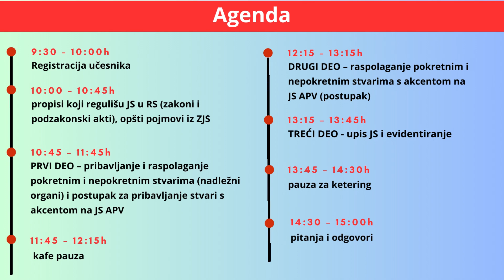Seminar: Pribavljanje i raspolaganje stvarima u javnoj svojini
PAŽNJA!!!

Ako si zaposlen/a u državnim organima, institucijama, javnim preduzećima, kao što su škole, opštinske uprave, zdravstvene ustanove i dr. institucije čiji je osnivač država, autonomna pokrajina ili lokalna samouprava.

Ovo če te sigurno zanimati  !

Kec grupa te poziva na seminar: Pribavljanje i raspolaganje stvarima u javnoj svojini koji če se održati 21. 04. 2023. u Novom Sadu od 10:00h do 15:00h.

Ne brini ako ne možeš da stigneš uživo da ga pratis, jer imaš mogućnost i online učešća.

Kojim temama ćemo se baviti?
- Propisima koji regulišu javnu svojinu u republici Srbiji;
- Pribavljanjem i raspolaganjem pokretnim i nepokretnim stvarima(nadležni organi) i postupkom pribavljanja stvari s akcentom na JS APV.
- Raspolaganjem pokretnim i nepokretnim stvarima s akcentom na java svojinu u APV(postupak).
- Upisom javne svojine i evidentiranjem

Na seminaru te očekuju predavači sa 10+ godina iskustva:
Maja Stojilković ( v.d. direktora Uprave za Imovinu Autonomne pokrajine Vojvodine )
Jelena Radulović ( v.d. pomoćnika direktora u Sektoru za materijalno-finansijske i poslove evidencije )

To nije sve !

Svaki učesnik koji se bude prijavi, nakon seminara dobiće sertifikat u zavisnosti od toga kako je pratio taj seminar. Učesnici koji su prisustvovali seminaru uživo sertifikat će dobiti nakon završenog predavanja u fizičkom obliku, dok učesnici koji budu pratili seminar online sertifikat će dobiti u elektronskom obliku putem mail-a.

Ne propustite priliku da unapredite poslovanje institucije u kojoj radite.

Više informacija o seminaru, kao i cenu događaja možete pronaći na našem sajtu.
link od sajta.

Važna napomena POPUST NA SEMINAR VAŽI DO 10.4.

Vaša Kec grupa.